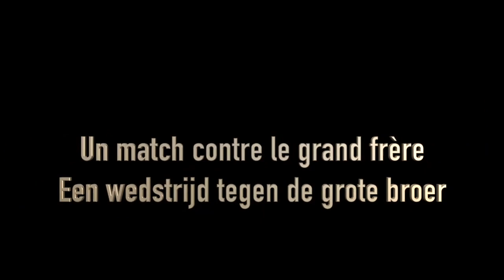U13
Match Standard EF-Academy U13